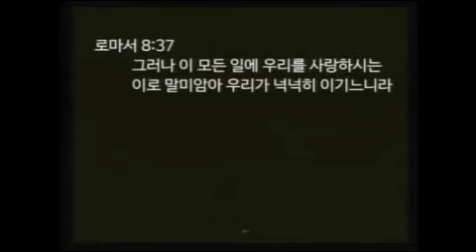[20200814 금요철야] 성육신으로 오신 사랑 7 유업을 실제로 어떻게 회복할 수 있는가?1 (이은정선교사)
20200320 회복의동산교회 금요철야

(네이버 스마트스토어 샤인코리아)